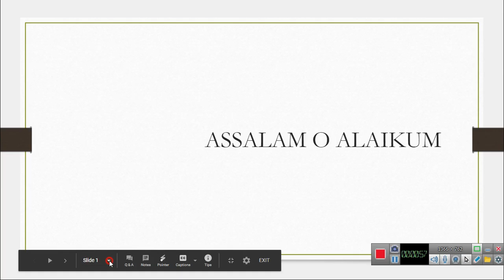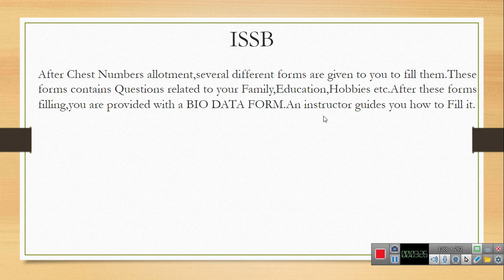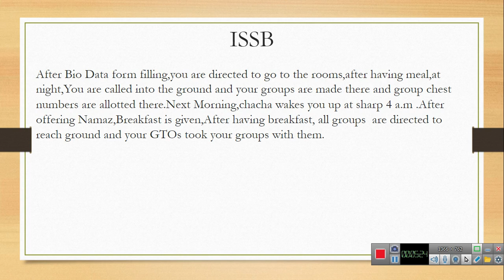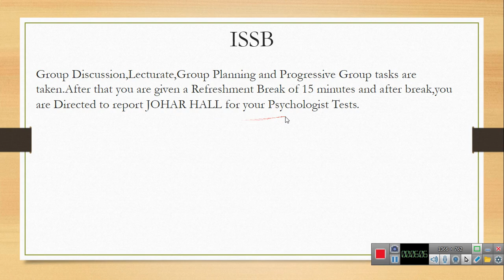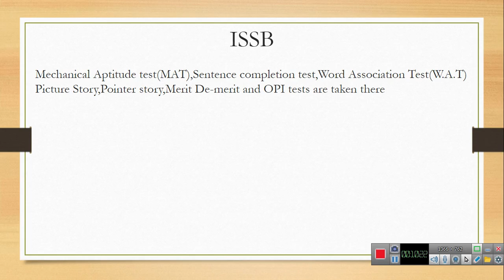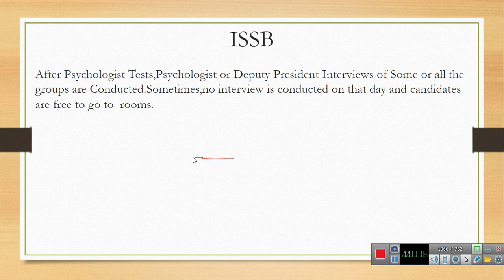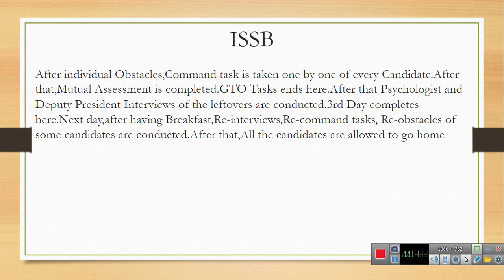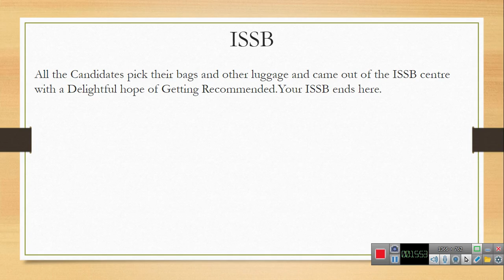ISSB updated 4 days Schedule with complete tests detail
Deputy President